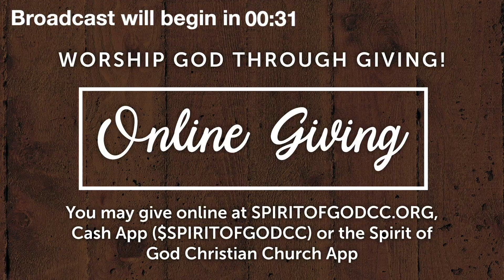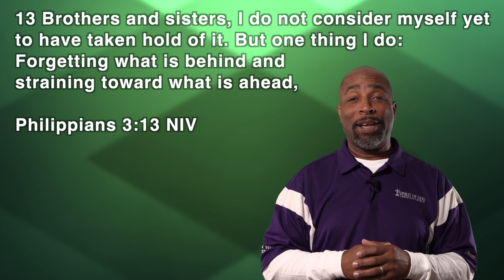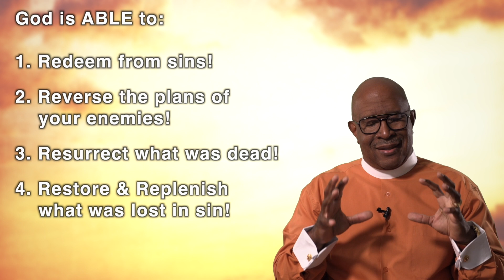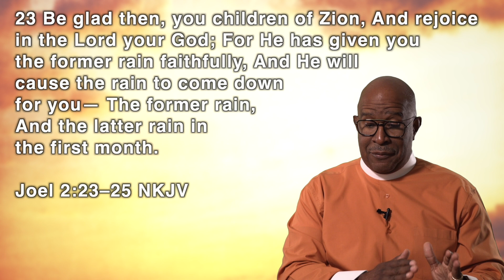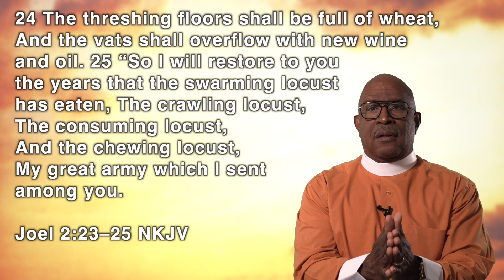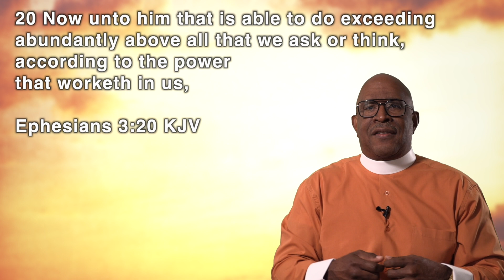Staying Focused on What God IS Able to Do! | Spirit of God Christian Church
Tune-in to our Online Church Service with Pastor Randall Knighton, founding Pastor of Spirit of God Christian Church. We invite you to  be a part of this special broadcast as Pastor Knighton shares a timely message from the Lord!